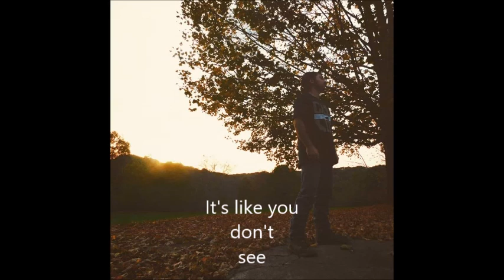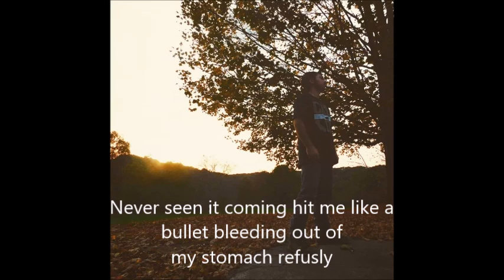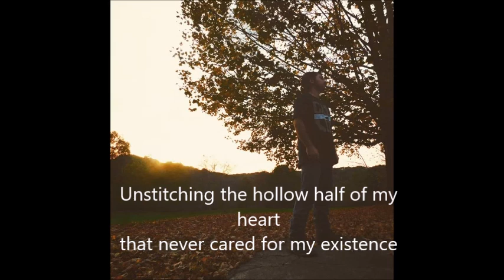Jay League(feat Neyda)- Hollow Heart